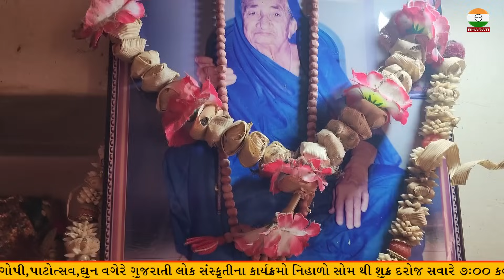હાર્મોનિયમ વગર ના કલાકાર છે બોલો તો પણ હાલે ! || Lok Sahitykar AnopSinh Vaghela Interview Part 02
Title :- લોક સાહિત્યકાર અનોપસિંહ વાઘેલા ની દેશી મોજ

Respondent :- AnopSinh Vaghela